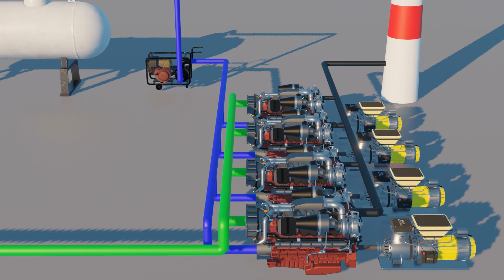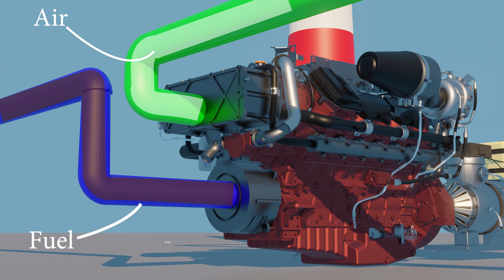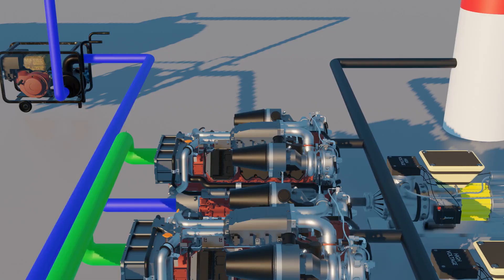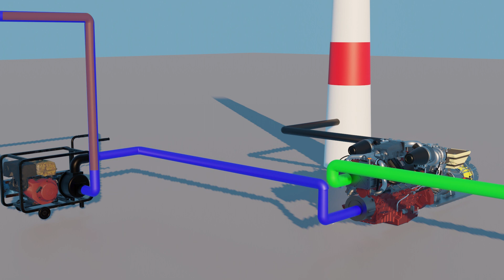Unleashing the Power: Exploring the Magnificence of Diesel Power Plants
Title: "Unleashing the Power: Exploring the Magnificence of Diesel Power Plants"

Description:
Welcome to our captivating journey into the world of Diesel Power Plants! In this captivating YouTube video, we delve into the inner workings of these robust and versatile energy-generating marvels that have played a vital role in powering industries and communities around the globe.

Join us as we uncover the secrets behind these awe-inspiring engineering feats. Through stunning visuals, expert interviews, and comprehensive explanations, we provide an in-depth understanding of how diesel power plants operate, from their inception to their current state-of-the-art configurations.

Discover the heart of a diesel power plant, the massive engines that tirelessly convert diesel fuel into mechanical energy. Marvel at their sheer size and power as we showcase their intricate components and the remarkable combustion process that drives their efficiency. Gain insight into the advanced technologies that optimize fuel consumption and minimize environmental impact, making diesel power plants increasingly sustainable and eco-friendly.

Immerse yourself in the world of energy distribution and witness the journey of electricity, generated by these formidable engines, as it travels through the complex network of transformers, switchgears, and distribution systems to reach households, businesses, and institutions.

Furthermore, we explore the essential role that diesel power plants play in backup power generation, ensuring critical services remain uninterrupted during emergencies or in areas where access to electricity from the main grid is limited. Discover the intricate synchronization systems that enable a seamless transition between the main power grid and the backup diesel power plant, providing a reliable source of electricity when it is needed the most.

Whether you're an engineering enthusiast, an energy professional, or simply curious about the inner workings of these remarkable machines, this video offers a captivating and educational experience. Gain a newfound appreciation for the technological prowess behind diesel power plants and the vital role they play in powering our modern world.

Join us on this electrifying journey into the world of energy!
SATYAJIT MISTRY
Satyajit Mistry
satyajit mistry
Satyajit mistry

     3D videos
1. MCB , RCCB & MORE
2. ITI VIDEOS
3. ELECTRICAL VIDEOS ( IN 3D HINDI )
4. MOTOR , GENERATOR , ALTERNATOR
5. WORKING PRINCIPLE (MACHINES) EVERYTHING'S
6. 3D ANIMATION VIDEOS HINDI